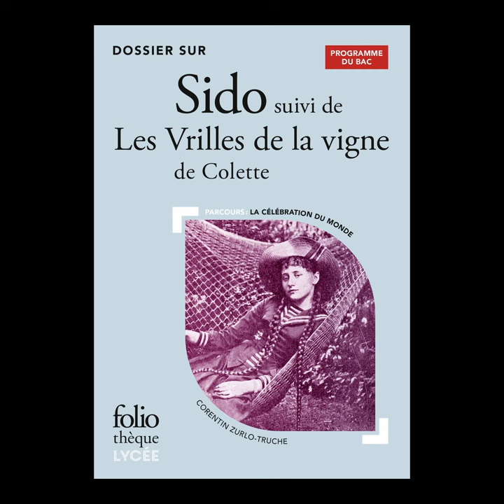Blanche Cerquiglini présente "Sido" suivi de "Les Vrilles de la vigne" - Colette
Blanche Cerquiglini vous présente "Sido" suivi de "Les Vrilles de la vigne" de Colette, aux éditions Folio+Lycée.